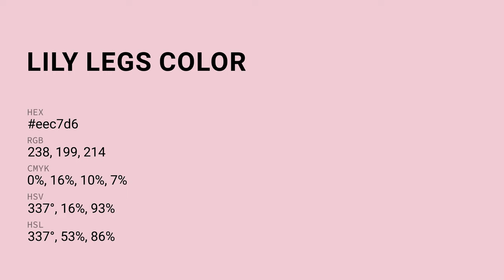Lily Legs color eec7d6 hex Cool Red color eec7d6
What color is Lily Legs ? eec7d6 hex, Cool Red color eec7d6

Hex eec7d6 Color Code is also known as Lily Legs color

Hex eec7d6 Color code in RGB color code model is created after adding 93.33% red color, 78.04% green color and 83.92% blue color.
Hex eec7d6 Color code in CMYK color (process color) code model is generated after subtraction of 0% cyan, 16% magenta, 1% yellow, 07% black.